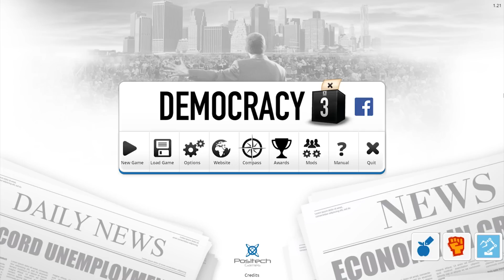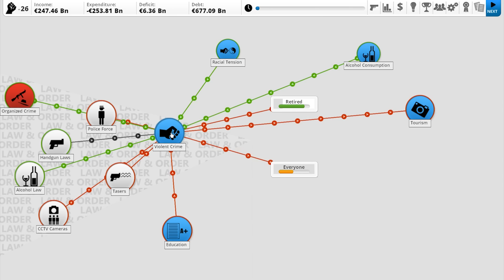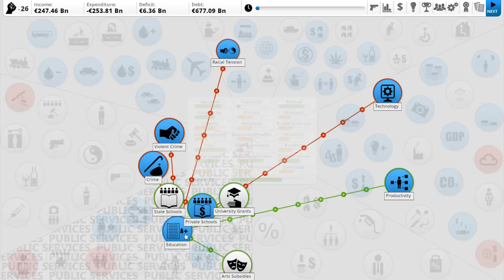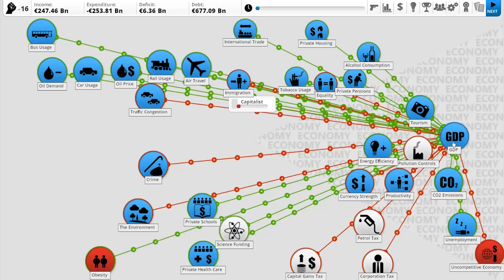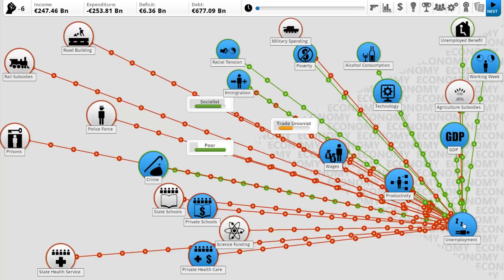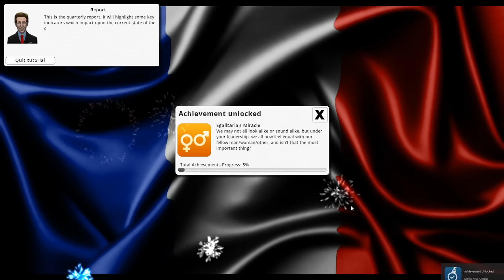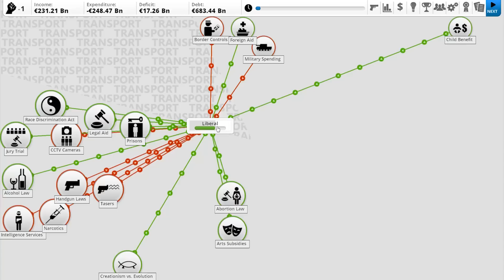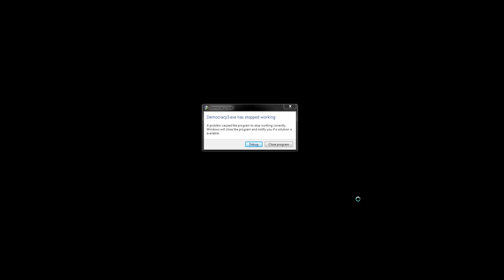Nerd³ Challenges! Democracy 3 - The Opposite!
OH SHIT HE FINALLY DID IT WHAAAAAAAAAA

All other music is in game music. It makes me want to not live in France.

Nerd³ Site!

Nerd³ Twitter!

Subreddit!

T-Shirts!